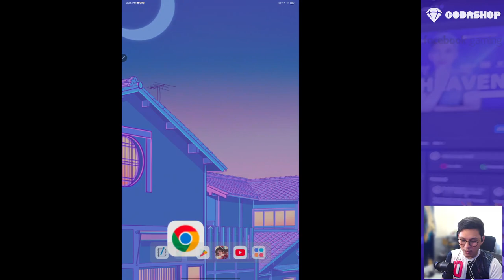How to download Honor of Kings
This is how you download the biggest mobile MOBA